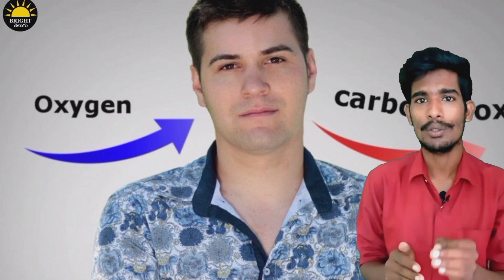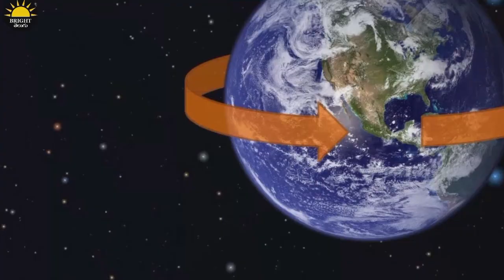టాప్ 10 ఇంటరెస్టింగ్ facts | Top 10 Interesting Facts in Telugu | Bright Telugu